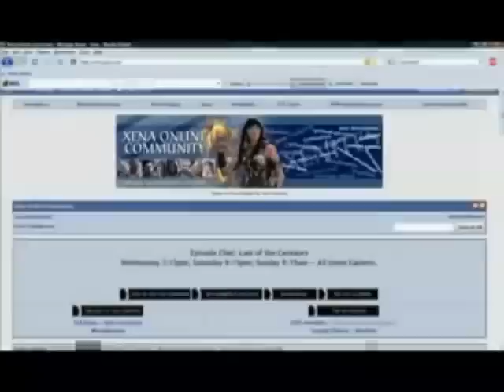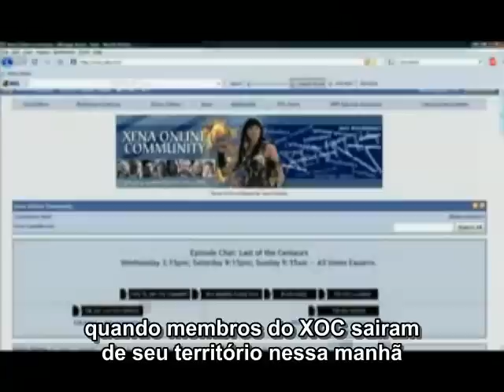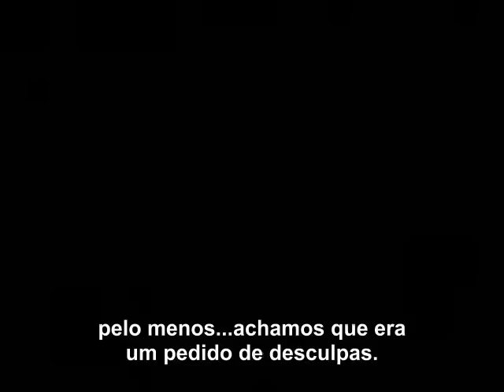The Xenite Documentary - Documentário Xenite - Legendado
This video was made by Everhope from Xena Online Community.
Due to its success on brazilian fandom, I decided to translate and put subtitles in it, so it will be easier for non-english speakers to understand.

Video feito por Everhope da Xena Online Community.Devido ao sucesso no fandom brasileiro, decidi traduzir e colocar legendas, então fica mais fácil pra quem nao fala inglês entender.